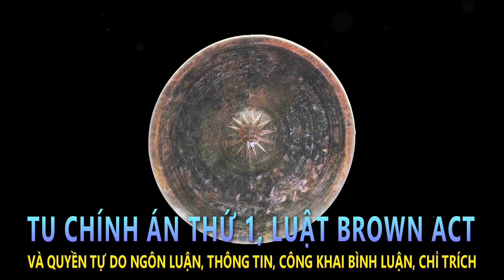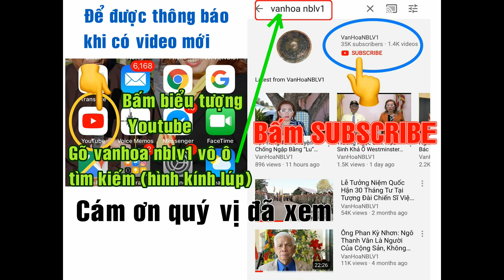Tu Chính Án Thứ 1, Luật Brown Act & Quyền Tự Do Ngôn Luận, Thông Tin, Công Khai Bình Luận, Chỉ Trích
Little Saigon (VanHoaNBLV) –  Chương Trình Văn Hóa Nhân Bản Lạc Việt ghi lại buổi nói chuyện của Tạ Phong Tần, Cựu Tù Nhân Chính Trị, Nhà Báo Tự Do, Blog Sự Thật & Công Lý về đề tài: “Tu chính án thứ 1, luật Brown Act và quyền tự do ngôn luận, thông tin, công khai bình luận, chỉ trích” vào chiều ngày 10 tháng 9 năm 2019 tại một địa điểm thuộc thành phố Garden Grove, miền Nam California, Hoa Kỳ.